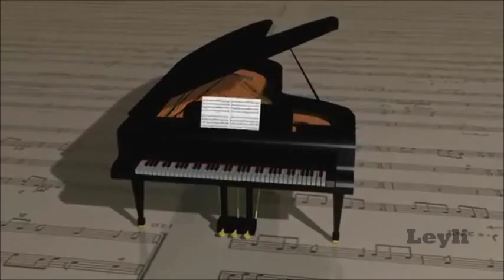Richard Clayderman ~ Fur Elise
Müzik dehası bir yana bazı ilklere de imza atmış beethoven hayatı acılarla geçmiştir..Beethoven, tek aşkım dediği kadının adı Elistir.Ona olan aşkını FÜR ELİS adlı bu muhteşem eserinde anlatmıştır. Hayatları boyunca da biraraya gelememişler.